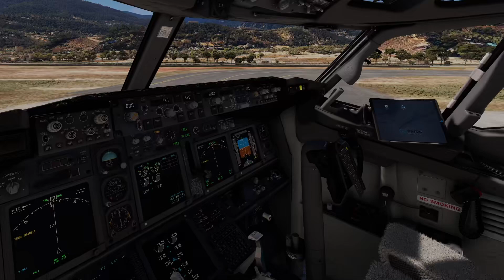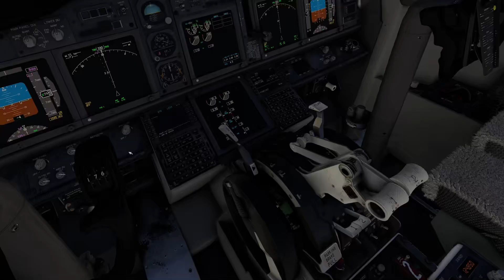another paro landing rwy 15